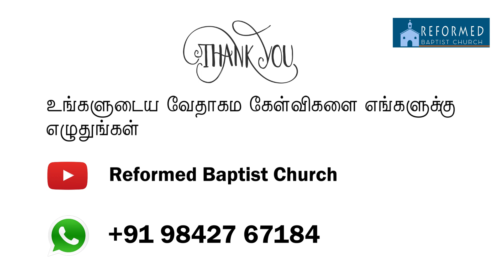வேதாகம கேள்வி பதில்கள் | உலகம் எவ்வாறு உருவானது?